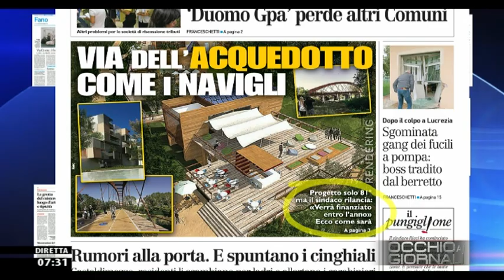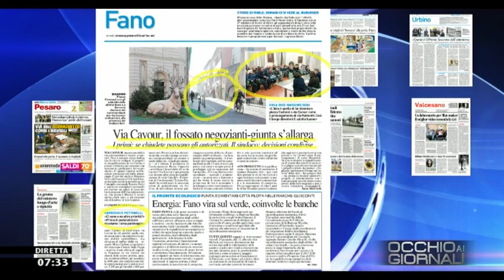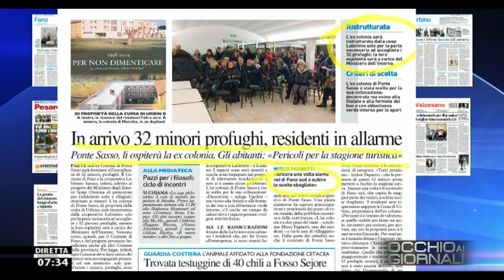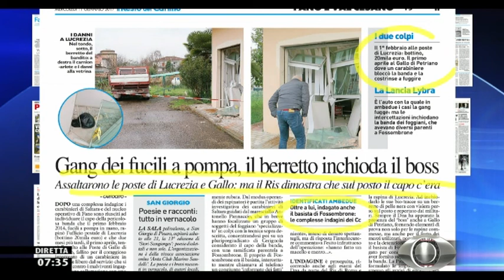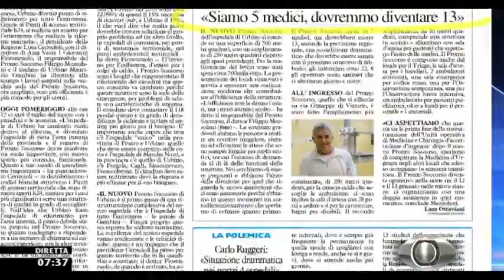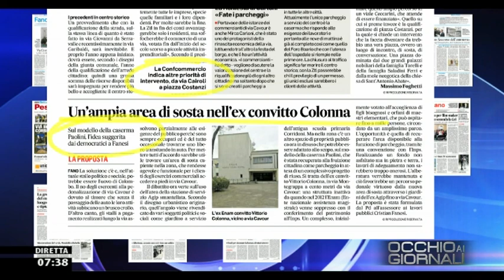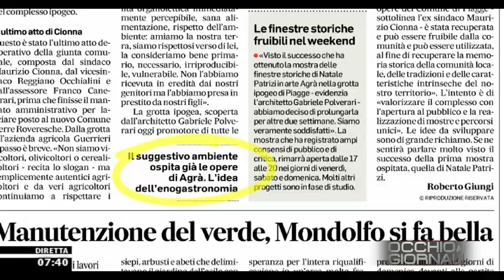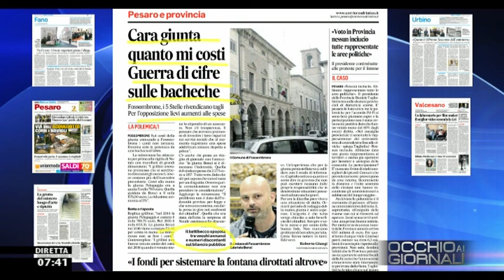Occhio ai GIORNALI 11/01/2017